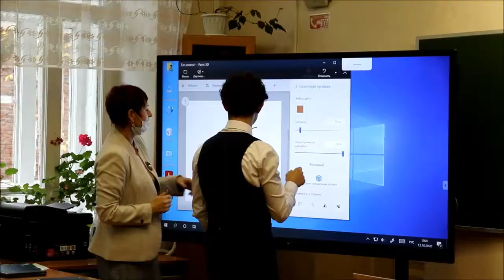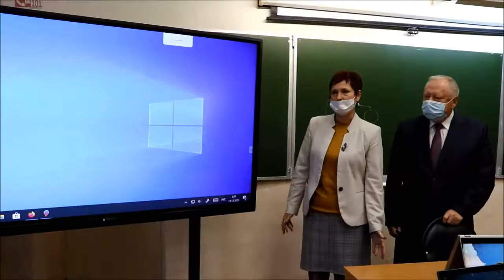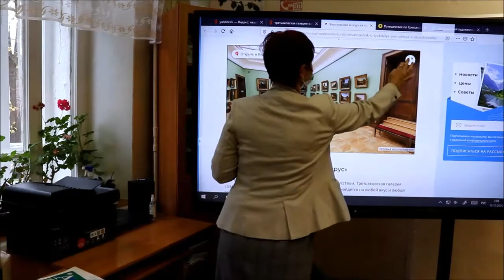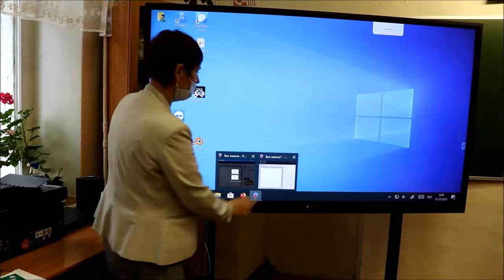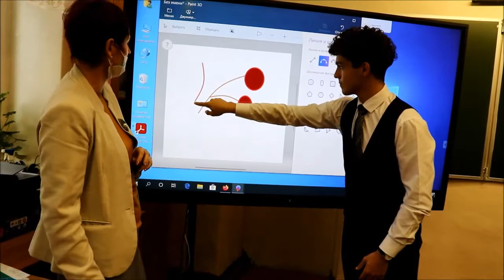Часть кинешемских школ получила новое компьютерное оборудование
В рамках федерального проекта «Цифровая образовательная среда» национального проекта «Образование» кинешемские школы №№ 1, 8, 16, 17, 18, 19, а также гимназия имени А.Н.Островского и лицей имени Д.А.Фурманова получили новое компьютерное оборудование.
Каждое образовательное учреждение получило ноутбуки для учащихся, педагогов и управленческого персонала, современные интерактивные комплексы, а также многофункциональные устройства.
С реализацией нацпроекта «Образование» 13 октября ознакомился руководитель Кинешмы Вячеслав Ступин, который посетил гимназию имени А.Н.Островского. О преимуществах нового оборудования ему рассказали начальник управления образования Мария Сажина, директор гимназии Ольга Яншенкина и учитель информатики Елена Розова.